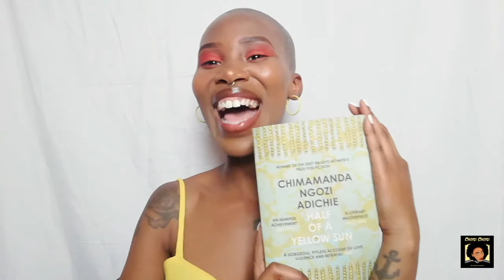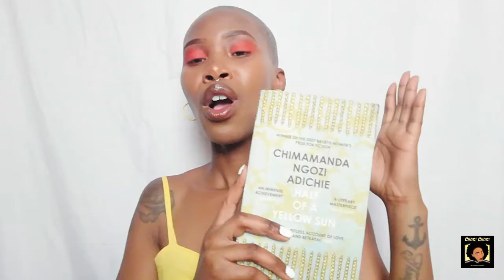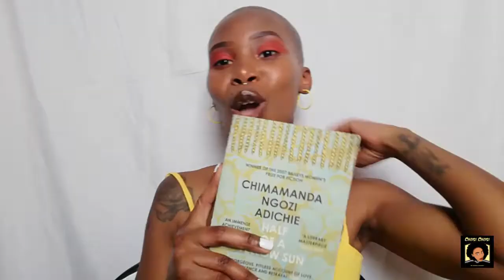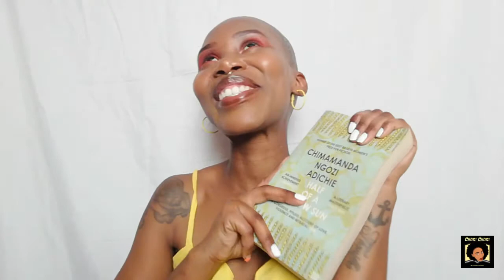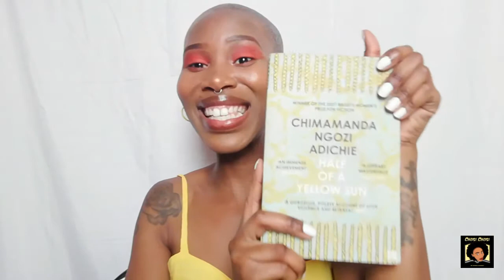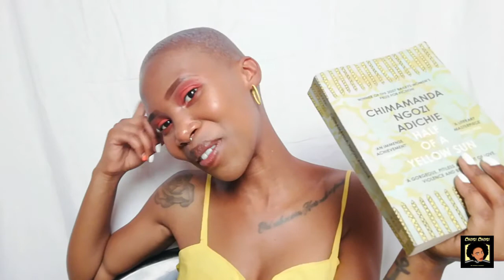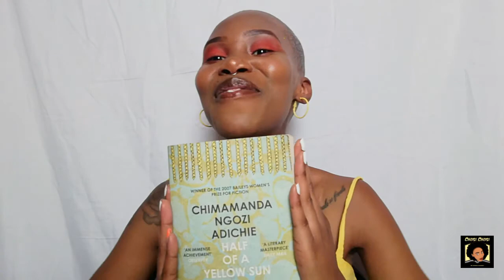The Book Vs The Movie [HALF OF A YELLOW SUN BY CHIMAMANDA ADICHIE NGOZI] [South African Booktuber]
Where you silent when we died?

Did you see photos in sixty eight
Of children with their hair becoming rust:
Sickly patches nestled on those small heads
Then falling of, like rotten leaves on dust?

Imagine children with arms like toothpicks,
With footballs for bellies and skin stretched thin
It was kwashiorkor - difficult word,
A word that was not quite ugly enough, a sin

You needn't imagine. There were photos
Displayed in gloss-filled pages of your Life
Did you see? Did you feel sorry briefly.
Then turn around to hold your lover or wife?

Their skin had turned tawny of weak tea
And showed cobwebs of veins and brittle bone:
Naked children laughing, as if the man
Would not take photos and then leave, alone

     - Half Of A Yellow Sun

Songs used in the making of the video
Artist : Alicia Keys
Song : We are here